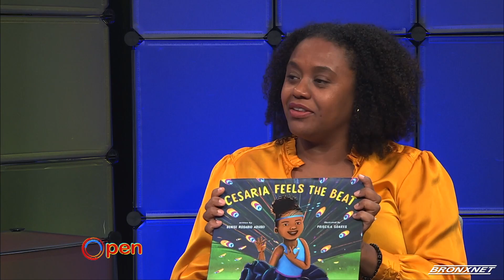Bronx Children's Museum | OPEN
OPEN Host Daren Jaime sits down with the Executive Director of the Bronx Children's Museum, Denise Adusei talks about how the museum continues to ignite young minds and celebrate the cultural richness of the Bronx.